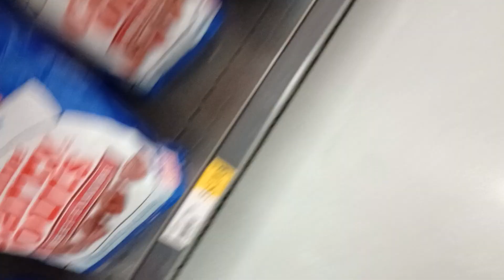Two idiots in WinCo. July 2, 2024 Tuesday